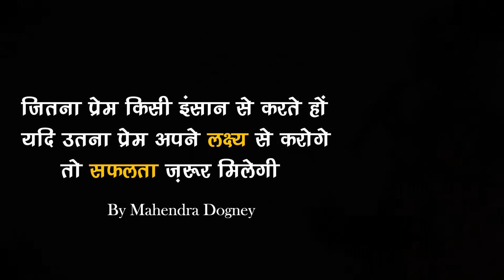मेहनत करने के बाद भी हम असफल क्यों हो जाते हैं Best Motivational Seminar In Hindi By Mahendra Dogney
Best inspirational video in hindi || Delhi Seminar By Mahendra Dogney

Visit Website
Mahendradogney.com